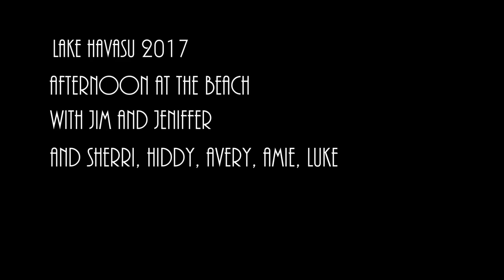Lake Havasu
Lake Havasu City AZ
Island swim beach